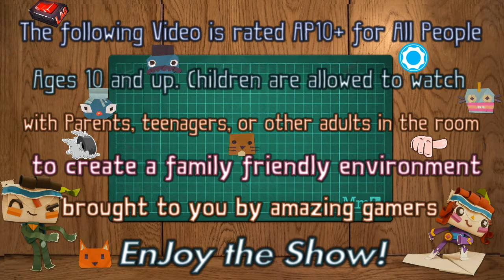Apex Legends Rampart 3x*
Apex Legends season 6 - My first 3 kills as Rampart after unlocking her. I haven't done much with her Ultimate, but one day I'll figure her out. She has potential as a cool new girl for people to play as. Sniper kills are always fun, so enjoy 3 of them.